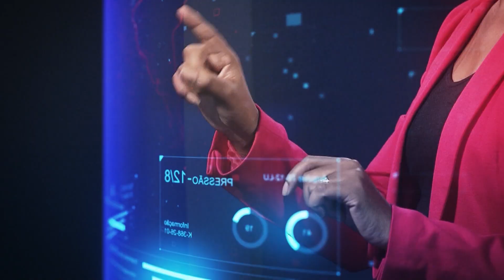BOLETIM CIÊNCIA - Aspectos da Covid Longa no Brasil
Boletim Ciência aproxima a ciência do público. O convidado desta edição é o coordenador do Núcleo de Epidemiologia e Vigilância em Saúde (NEVS) da Fiocruz Brasília, Dr. Claudio Maierovitch.

Apresentadora: Neide Diniz

Boletim Ciência é um programa jornalístico com muito serviço e linguagem acessível, voltado para o grande público e conta com a participação da audiência, que pode tirar dúvidas sobre Ciência mandando perguntas pelas redes sociais do Canal Saúde e, ao vivo, durante a transmissão pelo YouTube.

bca 0295